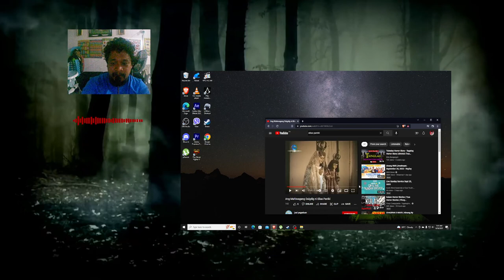Paano nakuha ni Elias Paniki ang kanyang Bertud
Bertud ni Elias Paniki